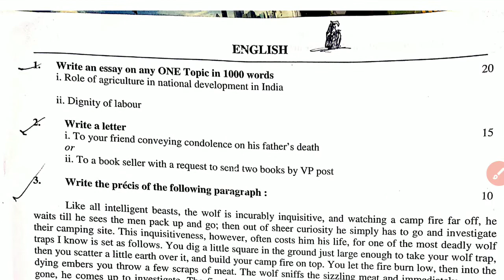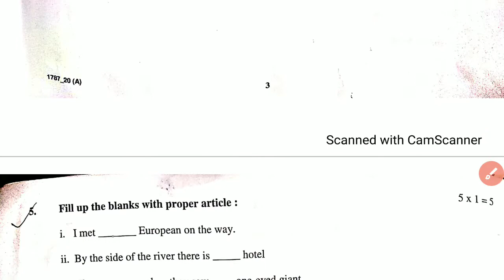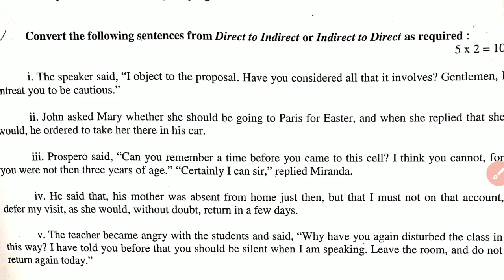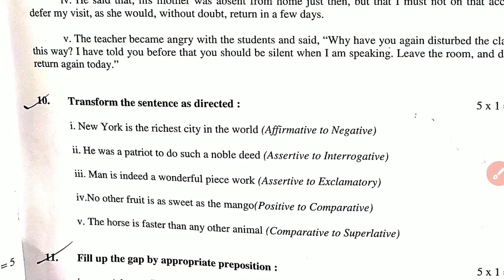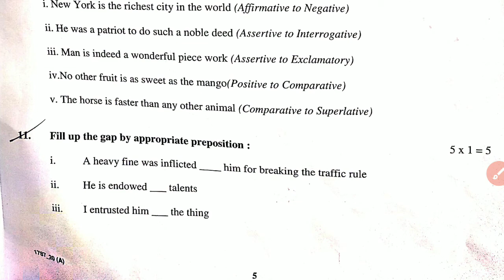Department of atomic energy full details for junior purchase assistant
In this video I will describe all the question for question booklet number 2 for the post of junior purchase assistant jsk/jps if you have any question regarding this exam then you can ask me by commenting on this video if you like this video then share this video and subscribe my channel for all the latest questions and answers and many study material thing